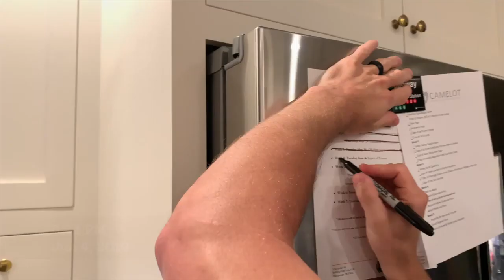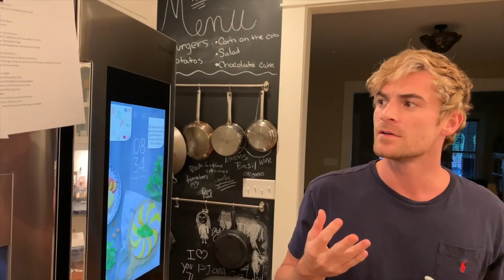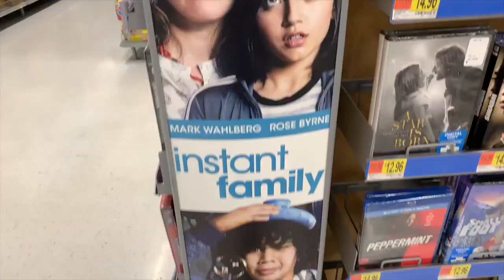Exciting way to parenting: gay dads are going through foster care | Panax Center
After talking about it for years, gay husbands from a small town in Tennessee, PJ and Thomas, finally decided to get serious and take the plunge, head first, into becoming foster parents. This is how it all happened…